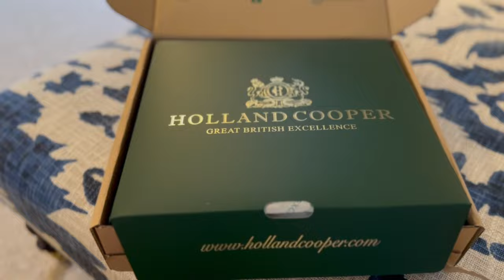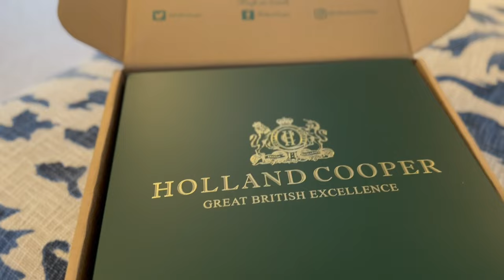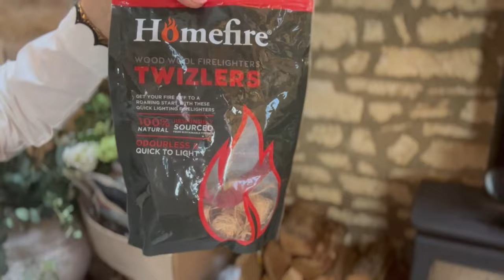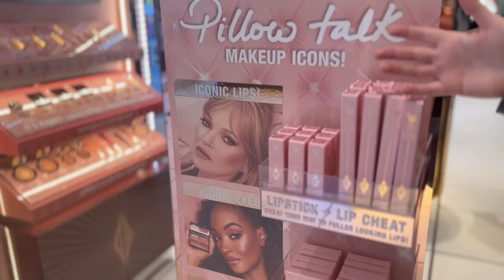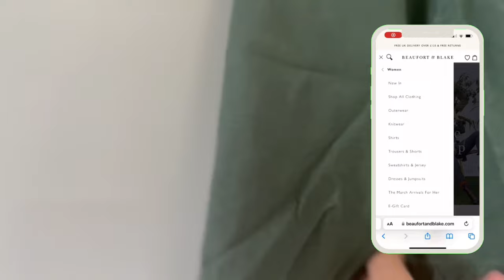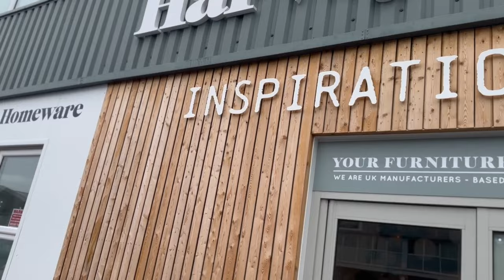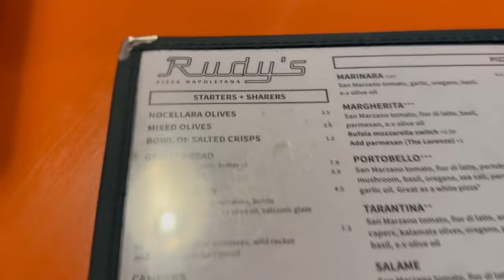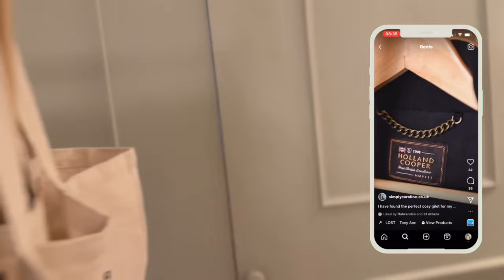I Secretly Love This - working with a beauty brand and my half-term revelation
Video details:
 *AD/PR*

Hobbs Trench Coat
Knitted Dress
Check Blazer
Crew Denim Dress
Hobbs Denim Dress
Striped Jumper

Make-up
IT Cosmetics Concealer

Charlotte Tilbury
Flawless Foundation
Beauty Light Wands
Beautiful Skin Foundation
Magic Cream
Pillow Talk Lipstick
Flawless Filter
Radiant Concealer
Push Up Lashes

Timestamps -
0:00 - Intro
0:39 - Morning walk
1:18 - Flowers
1:31 - Catchup
2:16 - Style event
2:57 - Stylists
4:10 - Flowers
5:38 - Pretty mug
6:42 - Holland Cooper gilet
10:26 - Signs of Spring
11:37 - Quickbooks
14:24 - Make-up
21:04 - Aurélie shirt
23:29 - Content creating
25:43 - Aurélie shirt
27:51 - Fire
30:03 - Day in York
33:25 - Fenwicks
33:50 - Charlotte Tilbury
35:13 - Mint Velvet
37:35 - Events
42:41 - Beaufort & Blake
44:34 - Eyelashes and eyebrows
48:50 - Evening plans
51:45 - Harvey George
56:51 - Event
1:01:25 - Shopping in Leeds
1:03:52 - Rudy’s Pizza
1:05:30 - Leeds at night
1:06:04 - Charlotte Tilbury
1:09:24 - Harry Potter buns
1:09:56 - Photoshoot planning
1:14:52 - Outro